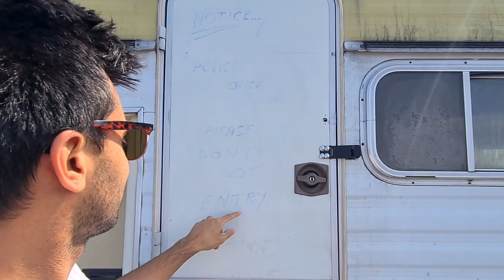We bought a VINTAGE Japanese Campervan!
We bought a 1986 Mitsubishi L300 Coach built by Pioneer. What do we think of this then??